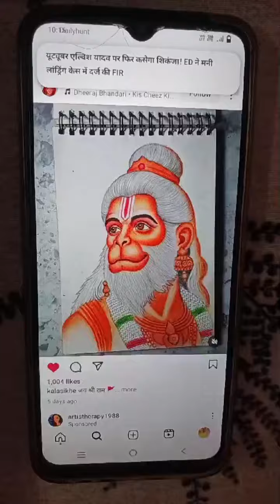Jay shree ram jay Hanuman ji 🙏🙏🌺🌺🌺🌺🌹🌹🌹🌹